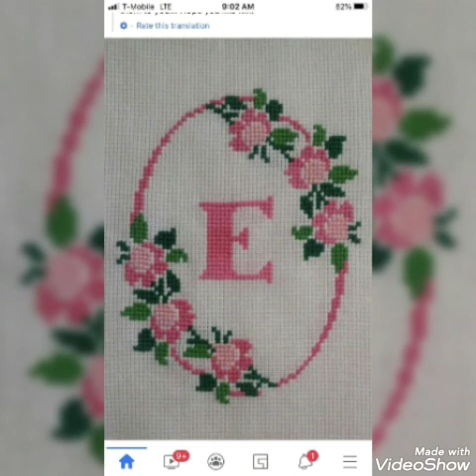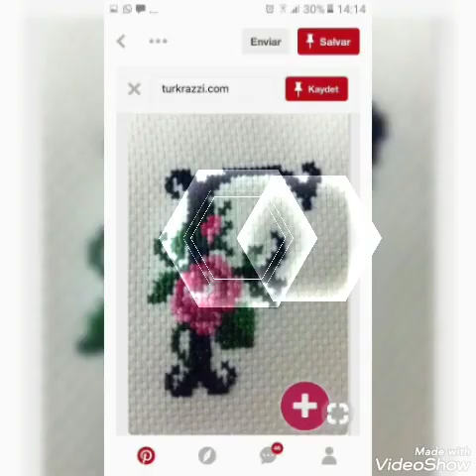Top67 Stunning Alphabet cross stitch patterns/ Char suti kerhai ke ABCD Designs ideas